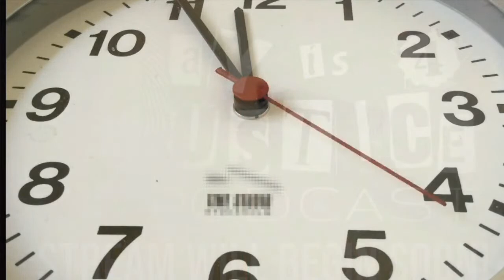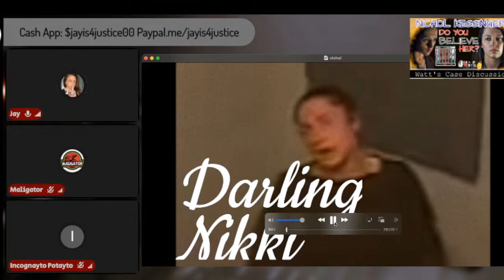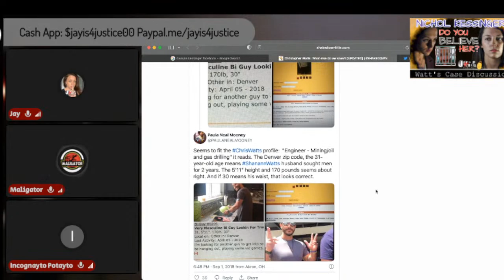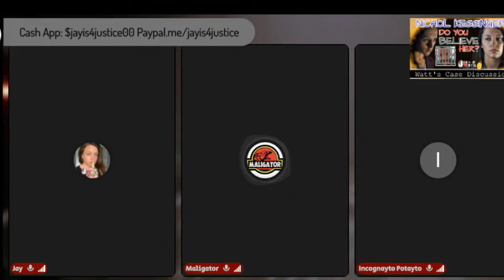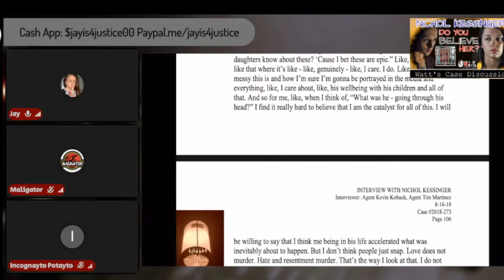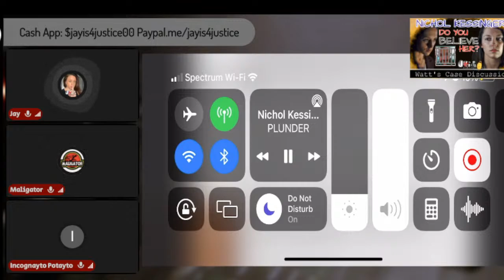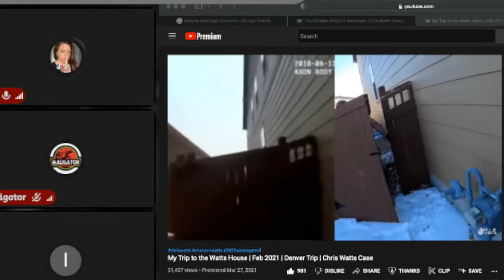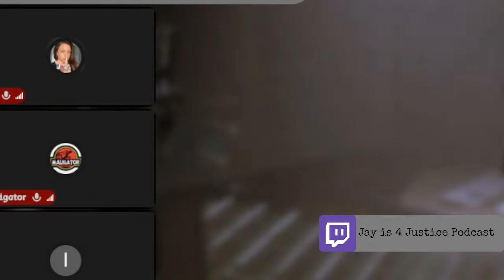The Oddities of Nichol Kessinger | Chris Watts Case | Discussion Panel